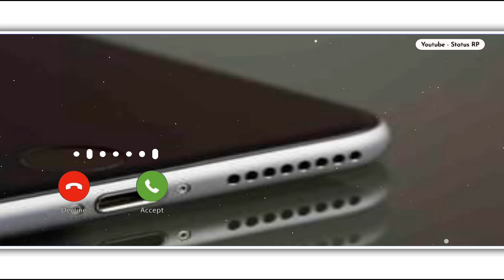Instrumental Ringtone | New Mobile Ringtone 2021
RP Keyboards:-

Instrumental Ringtone,
Mobile Ringtone 2021,
New Instrumental Ringtone 2021,
New Trending Instrumental Ringtone,
New Mobile Trending Ringtone,
Headphone Ringtone,
New famous Ringtone,
Best Trending Ringtone Download,
Latest Mobile Ringtone Download,
Best Hindi Instrumental Ringtone,
Punjabi Instrumental Ringtone,
Bgm Instrumental Ringtone,
Flute Instrumental Ringtone,
Earphone Trending Ringtone,
Earphone Instrumental Ringtone,
Instrumental Latest Ringtone,
Mobile Latest Ringtone,
New Ringtone Ringtone Download,
Trending Latest Ringtone,
Popular Hindi Music Ringtone,
Popular Mobile Ringtone,
New Latest Ringtone,
Instrumental Mobile Ringtone,
Instrumental Emotional Ringtone,
Sad Instrumental Ringtone,
Heart Touching Instrumental Ringtone,
Sad Mobile Ringtone,
Emotional Mobile Ringtone,
Heart Touching Mobile Ringtone,
Instrumental Background Music,
Instrumental Tik Tok Background Music,
Tik Tok Background Music,
Tik Tok BGM Ringtone,
Tik Tok Sad Ringtone,
Tik Tok Mobile Ringtone,
Latest Tik Tok Background Music,
Instagram Reels Background Music
Instagram Trending Ringtone Download,
Instagram Trending Instrumental Music,
Instrumental Ringtone,
Mobile Ringtone 2021,
Headphone Ringtone,
New famous Ringtone,
Punjabi Instrumental Ringtone,
Bgm Instrumental Ringtone,
Flute Instrumental Ringtone,
Earphone Trending Ringtone,
Earphone Instrumental Ringtone,
Instrumental Latest Ringtone,
Mobile Latest Ringtone,
Trending Latest Ringtone,
Popular Mobile Ringtone,
New Latest Ringtone,
Instrumental Mobile Ringtone,
Instrumental Emotional Ringtone,
Sad Instrumental Ringtone,
Sad Mobile Ringtone,
Emotional Mobile Ringtone,
Instrumental Background Music,
Instrumental Ringtone,
Mobile Ringtone 2021,
Headphone Ringtone,
New famous Ringtone,
Punjabi Instrumental Ringtone,
Bgm Instrumental Ringtone,
Flute Instrumental Ringtone,
Earphone Trending Ringtone,
Earphone Instrumental Ringtone,
Instrumental Latest Ringtone,
Mobile Latest Ringtone,
Trending Latest Ringtone,
Popular Mobile Ringtone,
New Latest Ringtone,
Instrumental Mobile Ringtone,
Instrumental Emotional Ringtone,
Sad Instrumental Ringtone,
Sad Mobile Ringtone,
Emotional Mobile Ringtone,

Ringtone By Rinku Pawar
@Whatsapp Status RP